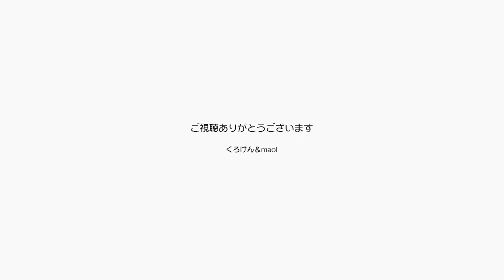【Jean & Pont 901】2度目の譲渡会の朝なのに大暴れのラブ＆しおん 2017/12/10 ジャン ポン ラブ しおん あんず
さあ今日はラブくんしおんくんの2度目の譲渡会です。
猫神様に良い出会いを祈願して朝飯前の遊びの時間ですが、何も知らないラブしお兄弟はいつものように大暴れして楽しんでいます。
これからちょっと怖い目にあうことは決して言えないパパとママです。